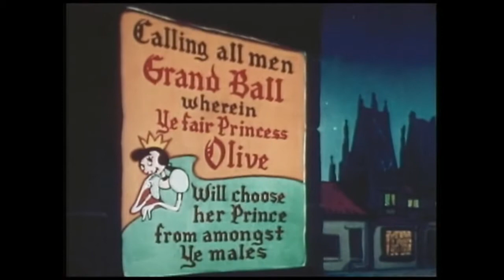Popeye 23 – Ancient Fistory | Kids Cartoons | 720 HD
POPEYE: ANCIENT FISTORY (1953) January 30

Bluto has a Beanery during the middle ages. Bluto is going to a ball a sort of Cinderella story. Popeye’s fairy godfather has a car from a can of spinach, to greet the Princess Olive and sweep her off her feet.

Ancient Fistory is a 1953 animated American short film directed by Seymour Kneitel and written by Irving Spector. Starring voices of Jackson Beck, Jack Mercer and Mae Questel.

From I am what I am to ‘cause I eats me spinach! Popeye, Olive Oyl, Bluto and Swee’ Pea. These kids cartoons are some of the best Comedy videos for kids. Whether it’s Halloween, Christmas, New Years or Fourth of July you can find Popeye eating spinach in one of our short animation for your family. Watch Paramount Pictures Cartoons online free. The adults may remember these kids videos but these Hero type action videos are all new to the children. So, watch a Famous  Studios show from the 40’s or 50’s. Whether it’s Popeye episodes or Wimpy and Brutus. Be a kid again and watch cartoons for children.

Credits:
Partial Description: Wikipedia contributors, "Popeye the Sailor filmography (Famous Studios),"Wikipedia, The FreeEncyclopedia, (accessed January 2, 2020).
Thumbnail picture: from Gerd Altmann on Pixabay using Paint and VSDC Editor.
Music: From the video Popeye For President using VSDC Video Editor.
Photo Editing: By GIMP 2.10.8